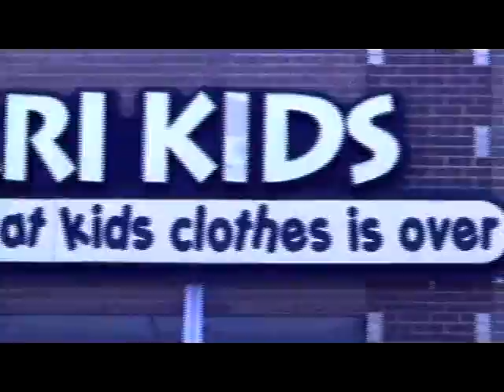Edwards Digital Media #006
This is a sample of our work